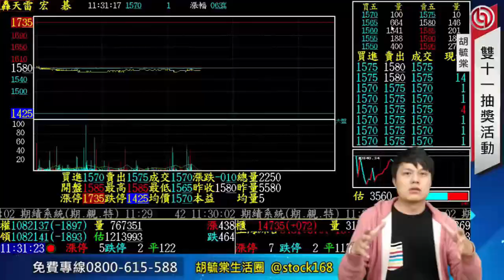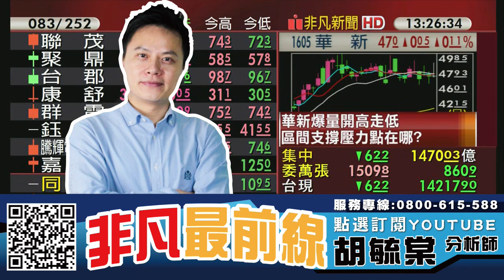儲電節能產業 多頭氣勢旺 華城(1519)、森崴能源(6806)、盛達(3027)、樂事綠能(1529)、旺玖(6233) 20230104 看過請點讚！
【節目重點個股】 : 宏達電(2498)、鈊象(3293)、網龍(3083)、橘子(6180)、華城(1519)、森崴能源(6806)、盛達(3027)、樂事綠能(1529)、旺玖(6233)、景碩(3189)、欣興(3037)、南電(8046)、仲琦(2419)、網家(8044)、晶華(2707)、南仁湖(5905)、鴻海(2317)、華新(1605)

0:00 節目時間
0:28 大盤分析
1:17 宏達電(2498)、鈊象(3293)、網龍(3083)、橘子(6180)
7:01 華城(1519)、森崴能源(6806)、盛達(3027)、樂事綠能(1529)、旺玖(6233)
13:27 景碩(3189)、欣興(3037)、南電(8046)
16:33 仲琦(2419)、網家(8044)、晶華(2707)、南仁湖(5905)
22:17 鴻海(2317)、華新(1605)